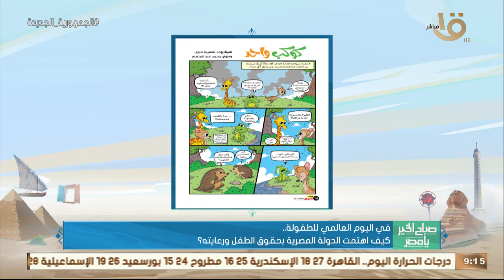صباح الخير يا مصر | كيف اهتمت الدولة المصرية بحقوق الطفل ورعايته؟ د. شهيرة خليل تجيب